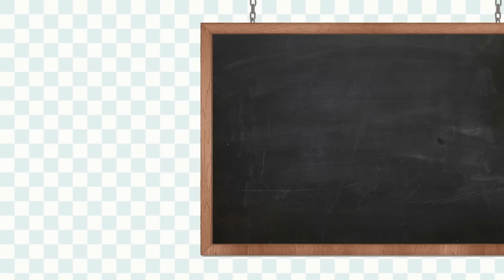Errori Puntata #2 - Nerd Kitchen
Sbagliando si impara, ma quando si sbaglia e si può fare anche ridere perchè non rendere pubblici gli errori? In questo video tutti (o quasi) gli errori fatti durante la registrazione della seconda puntata di Nerd Kitchen!